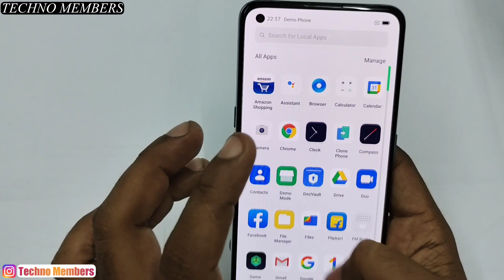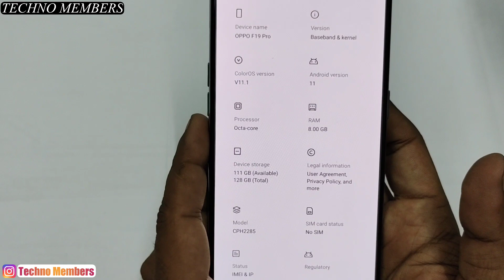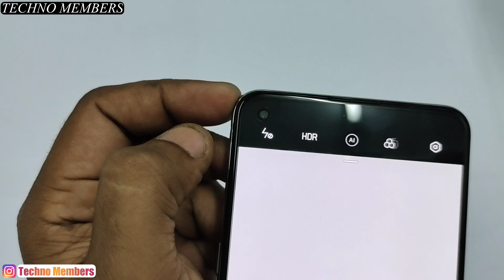Oppo F19 Pro Unboxing and First look | Techno Members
Oppo F19 Pro Unboxing and First look
Oppo F19 Pro is a 4G phone with Mediatek Helio P95
Screen - 6.43 inch Super AMOLED
Rear camera - 48+8+2+2MP
Front camera - 16MP
OS - colourOS V11.1 Android 11
Colour - Black, Silver, Purple hues
Variant - 8+128GB
Price - 20k to 22k

TECHNO MEMBERS

My Gears:
My smart phone
Tripod stand
BOYA BY-M1 Mic
My earphone for mic
My lazy stand
Bluetooth Remote shutter